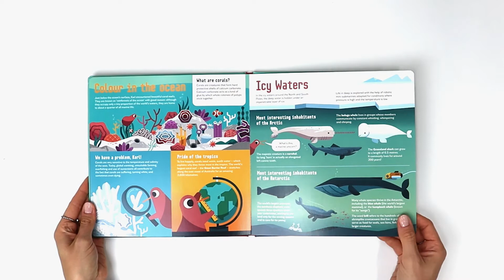Submarine: All aboard!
Written by Helena Haraštová
Illustrated by Diarmuid Ó Cathain